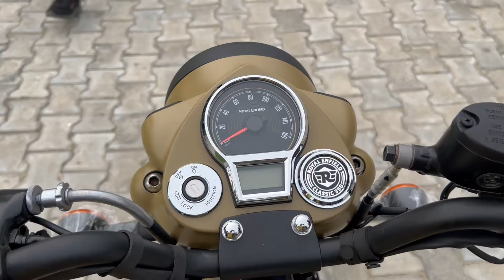Introducing The Ultra-sleek 2024 Royal Enfield Classic 350 Commando Sand!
Akshara Autotech LLP
Arazi Nom. 257 , Durjanpur , Jhunsi , Prayagraj

Hello Guys

In This Video We Are Talking About New Royal Enfield Classic 350 Commando Sand 2024 Model ||

:--📨 Follow Me in Facebook    / rider-akb-41